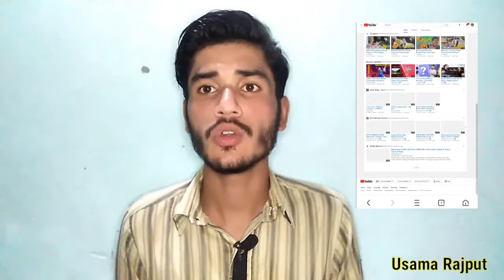Top 10! YouTuber Using Apps | Youtuber Ke Liye Best Apps by Usama Rajput,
یوٹیوب چینل کو Grow کرنے کےلیے 10 App

10 INSANE Android Apps That YOU SHOULD DOWNLOAD RIGHT NOW! 2019.
10 Apps for All new YouTubers Using,
 hindi, best apps for youtubers,
best video editing app for youtube,
 best camera app for youtubers,
Youtuber Ke Liye Best App,
best apps for youtube editing,
best apps for a youtube channel, video editor for android
 top apps for youtubers
best screen recorder apps for android